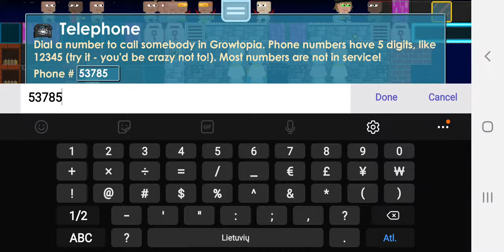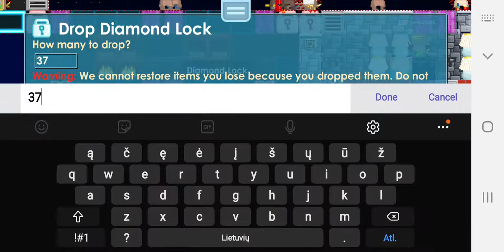GROWTOPIA CASINO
LAST VIDEO, I QUITING THIS DOGS GAME.